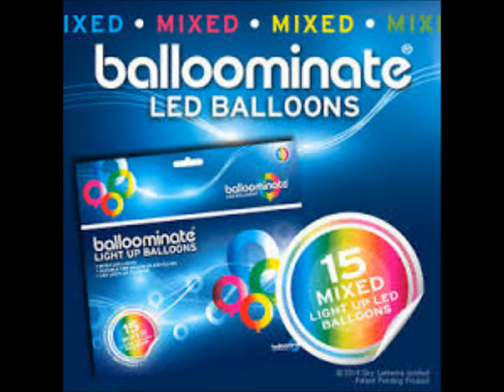Bells Ring out on Christmas Morning (slideshow)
This is a Christmas card slide show featuring some innovative companies and this year Andrew Lane the award winning Disney Music producer presents his version of Bells Ring Out On Christmas Morning.  written by Simpson and Hall and performed by Anjell Mcrae, Alyssa Steinacker and Raymond Revel.